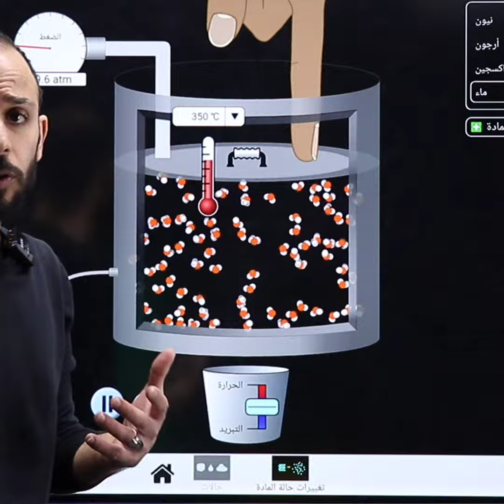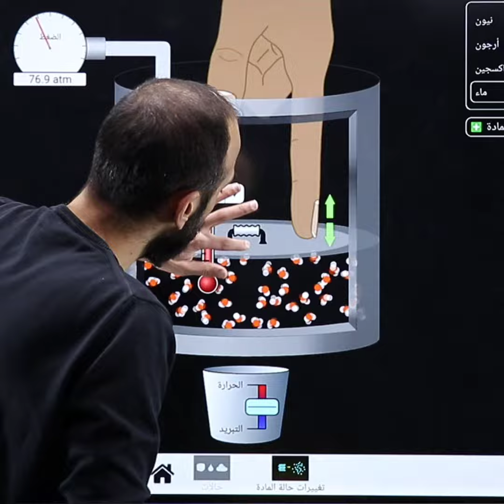شرح نظرية التصادم بالطريقة اللوبيتالية / الاستاذ يوسف القاق / كيمياء/ توجيهي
*التسجيل بالبكجات للفصل الثاني عن طريق هذا الفورم فقط  👇🏻👇🏻*

👈للانضمام للمجموعة الخاصة بطلاب البطاقات لجيل 2005
*مجموعة الواتس*